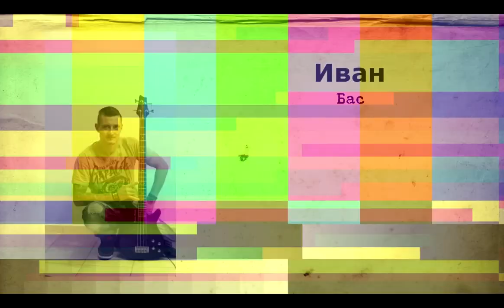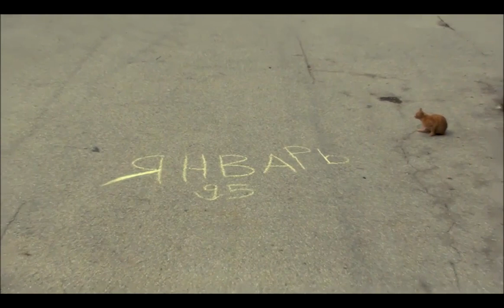Группа "ЯНВАРЬ 95"